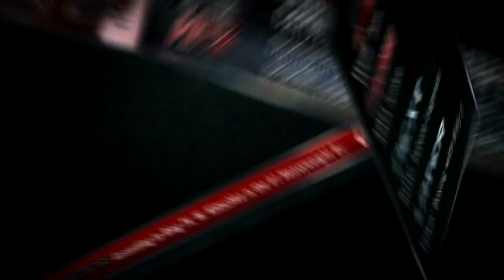Kevin Randleman UNCENSORED (Tito Ortiz, Steroids, American Fans)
Casey Oxendine sits down with the former UFC champion, and discusses his time in Pride, UFC, performance enhancing drugs, and his disdain for American fans that boo fighters.

Randleman's most personal and candid interview to date.